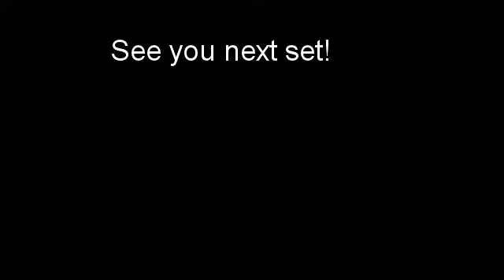Agility compilation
Description